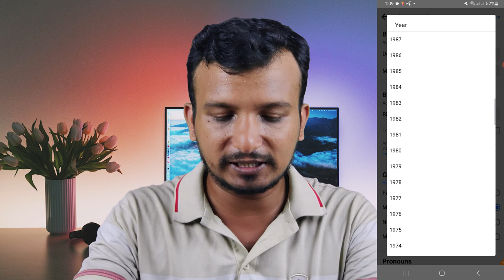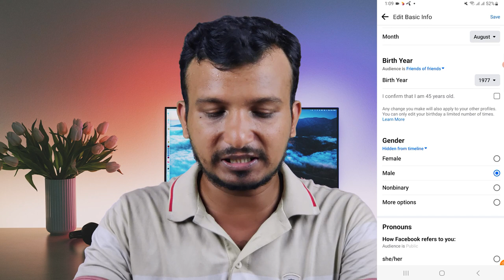ফেসবুকের জন্ম তারিখ পরিবর্তন করার নিয়ম | How to Change Birthday on Facebook